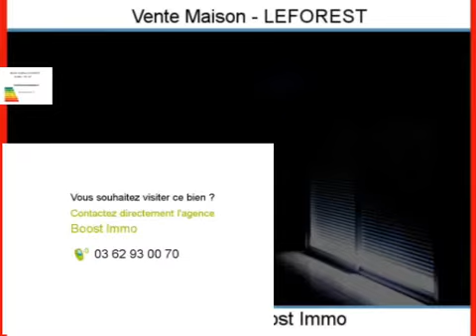Achat Vente Maison LEFOREST 62790 - 103 m2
A vendre à LEFOREST une maison de 103 m2.

Annonce immobilière : Achat Vente Maison LEFOREST 62790 Pas de Calais